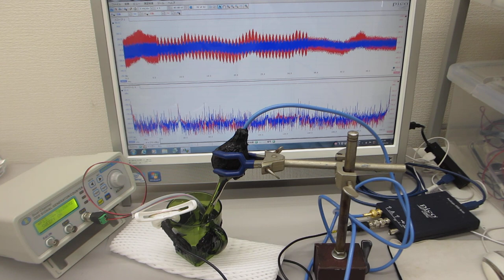超音波プローブの発振制御による振動評価技術（超音波プローブの製造技術）